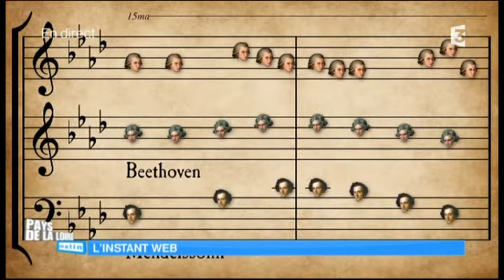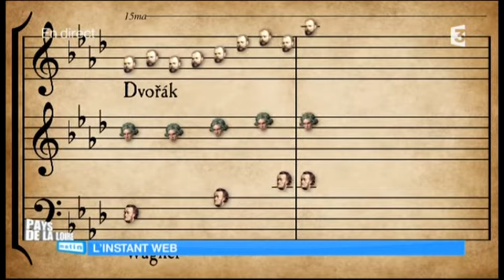Pays de la Loire Matin spéciale Folle Journée